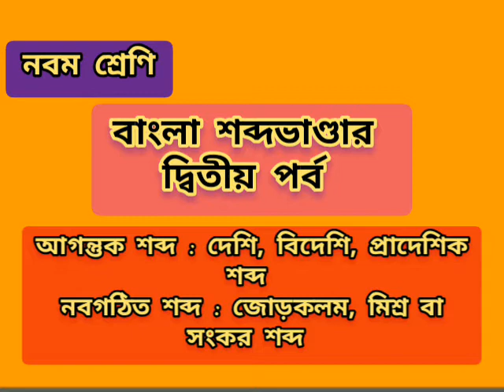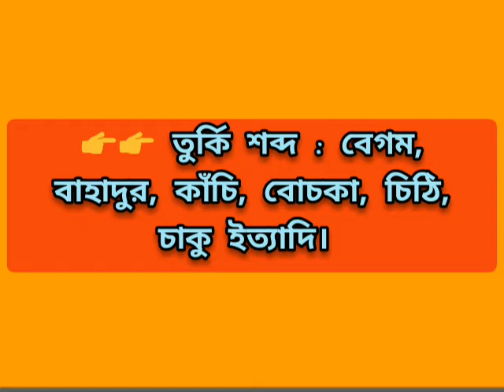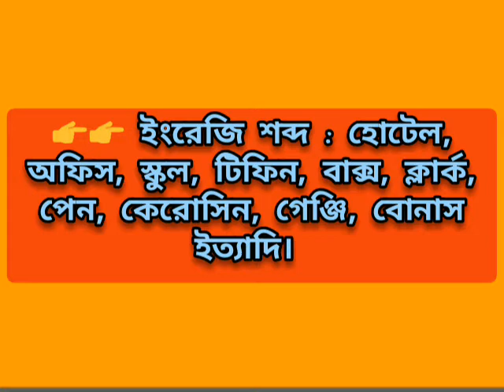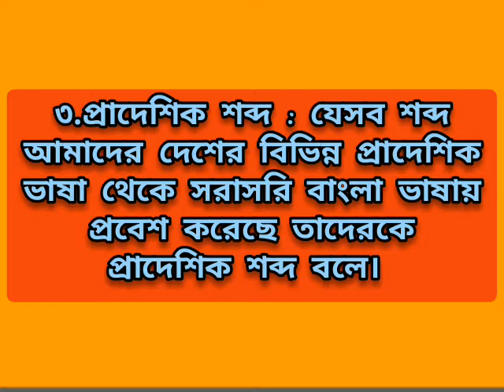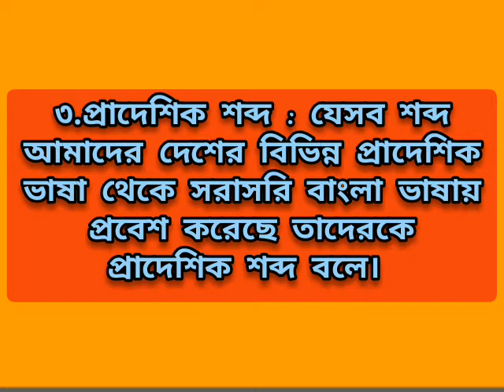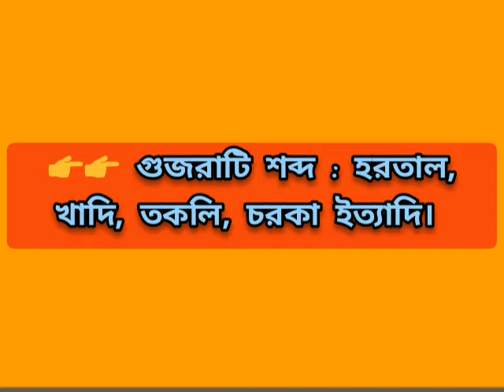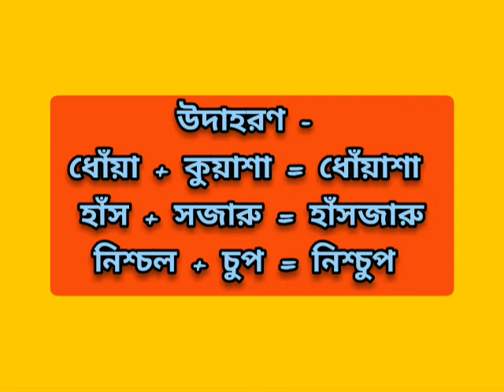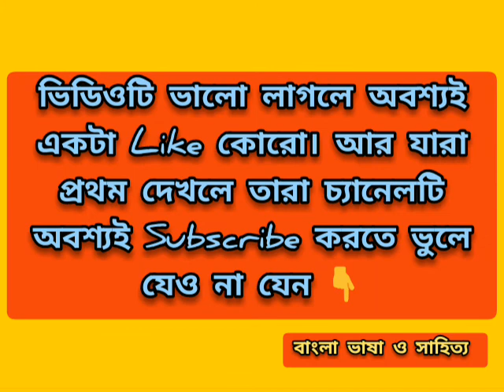বাংলা শব্দভাণ্ডার, দ্বিতীয় পর্ব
আগন্তুক শব্দ : দেশি, বিদেশি, প্রাদেশিক শব্দ, নবগঠিত শব্দ : জোড়কলম শব্দ, মিশ্র বা সংকর শব্দ।